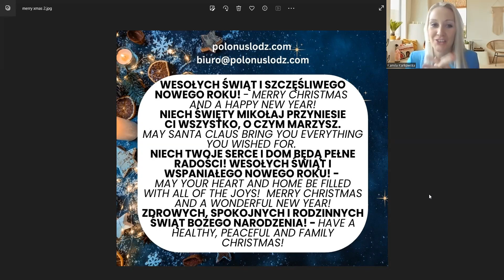Learn Polish # 417 Świąteczne życzenia - Christmas greetings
Learn Polish Podcast in a fun way with short Episodes. On this episode we talk about Świąteczne życzenia - Christmas greetings

If you or know some body you know is struggling with anxiety and want to know how to be 100% anxiety free, in 6 weeks, without therapy or drugs, fully guaranteed - then let me tell you about our sponsor Daniel Packard.

Daniel Packard is a U.C. Berkeley Mechanical Engineer and his research company spent 8 years researching and testing to develop an innovative process that solves your anxiety permanently in just 6 weeks - with an astounding 90% success rate.  And because their program is so effective, people who join their program only pay at the end, once they have clear, measurable results.

If you’re interested in solving your anxiety in 6 weeks - fully guaranteed - and you want to learn more and have a free consultation with Daniel, go

Do you have High Blood Pressure and/ or want to get off the Meds

Doctors are amazed at what the Zona Plus can do

In this Episode we discuss:

Świąteczne życzenia - Christmas greetings

Kartka świąteczna- Christmas card

Składać życzenia- Make wishes

Wesołych świąt i szczęśliwego nowego roku- Merry Christmas and happy new year

Niech Święty Mikołaj przyniesie Ci wszystko o czym marzysz- May Santa Claus bring you everything you dream of

Niech Twoje serce i dom będą pełne radości- May your heart and home be full of joy

Zdrowych, spokojnych i rodzinnych świat Bożego Narodzenia- Have a healthy, peaceful and family Christmas